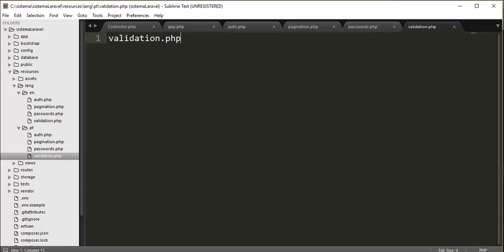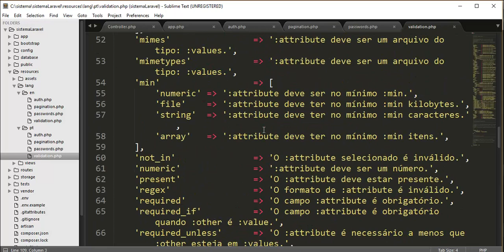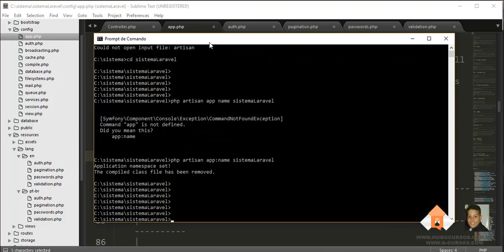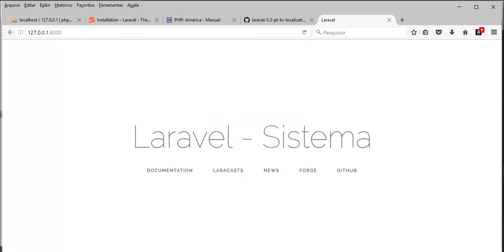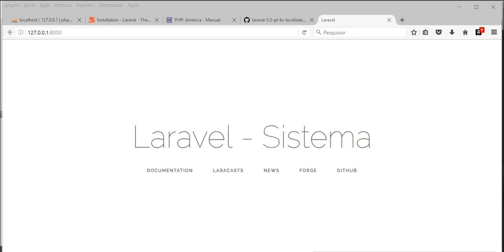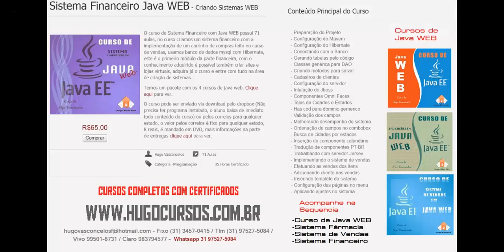Sistema WEB com Laravel - Aula 07 - Mudando linguagem do Laravel